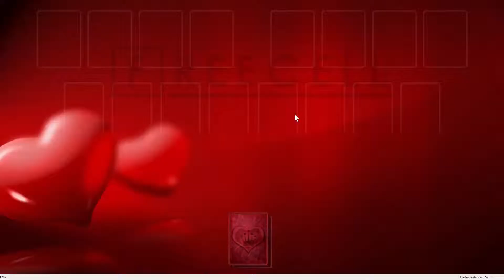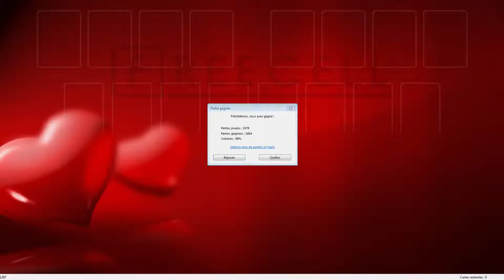Solution to freecell game #1287 in HD